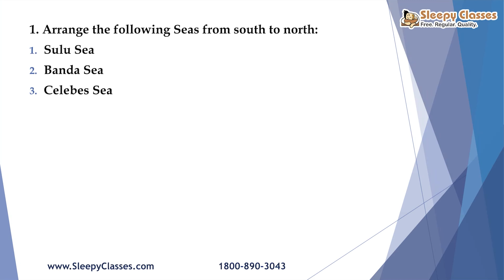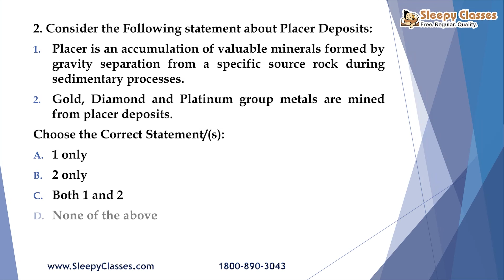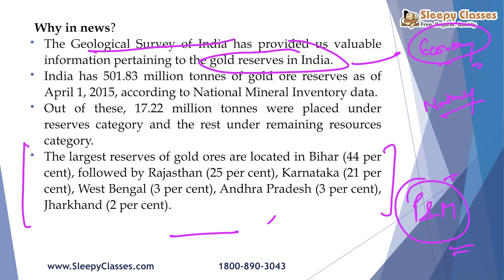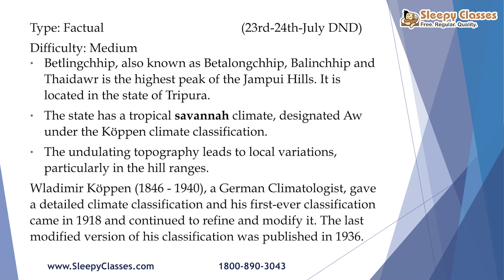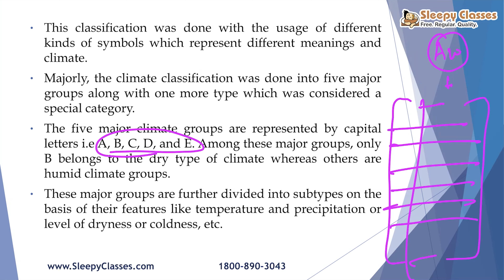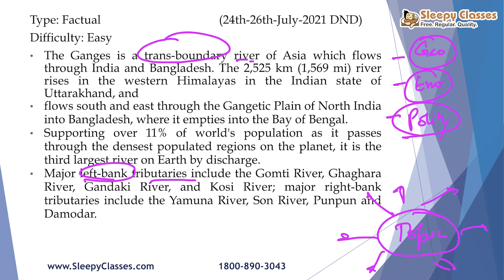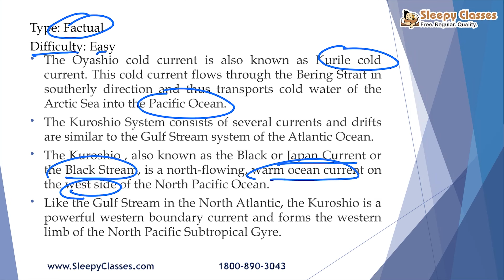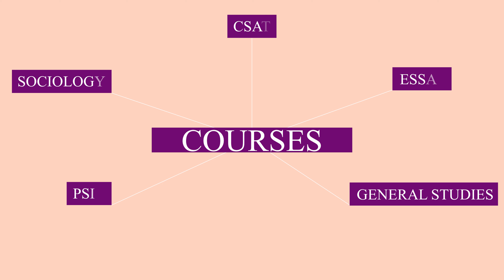Pre Mix || 5 MCQS for UPSC Prelims || Geography || 2nd August 2021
Let's Discuss 5 MCQs from Geography for UPSC prelims .

Toll Free: 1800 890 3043